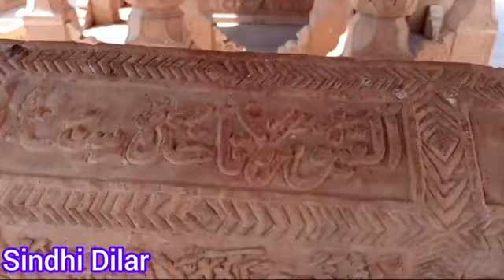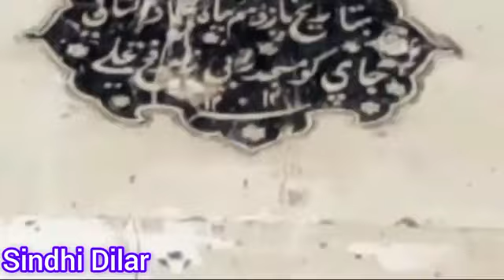300 Year old mosque | Khuda Abad Hala | History & Archaeology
300 Year old mosque | Khuda Abad Hala | History & Archaeology